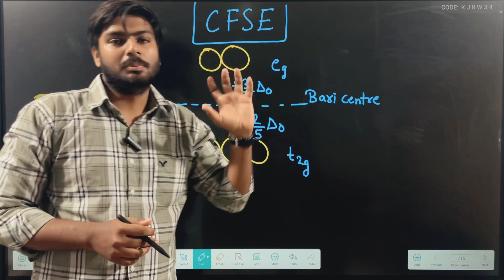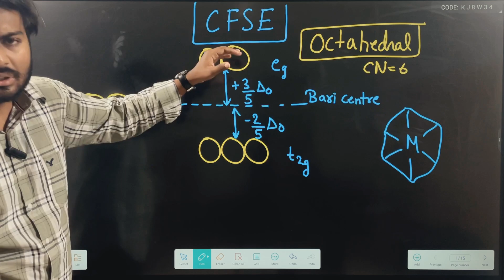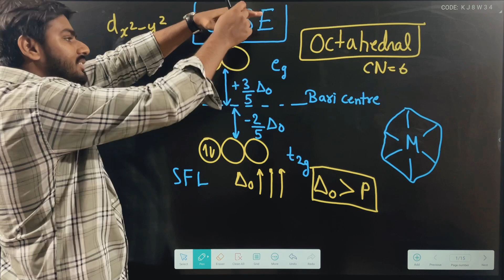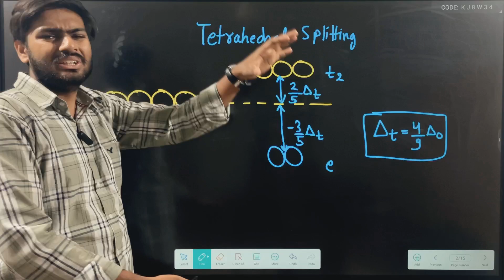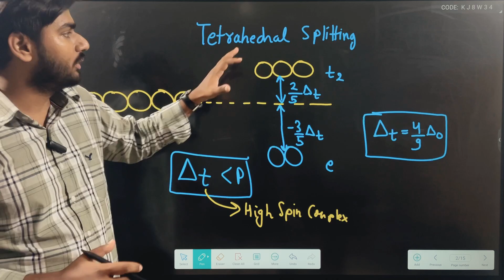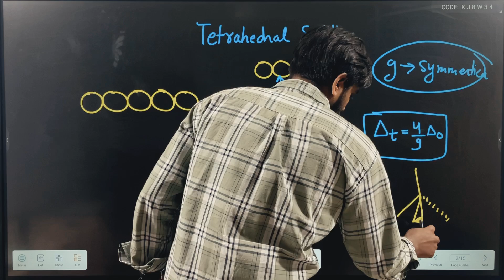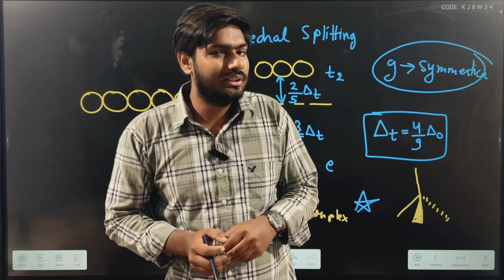Crystal Field Splitting Energy | Coordination Compounds | Class 12 Chemistry | by vivek sir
In this video, we dive deep into Crystal Field Splitting Theory (CFST), a crucial concept in the study of coordination chemistry for Class 12 students. We explain how the theory helps understand the behavior of metal ions in coordination complexes, focusing on how the d-orbitals split in the presence of a ligand field.

Key topics covered:

Introduction to Crystal Field Theory
Octahedral, Tetrahedral, and Square Planar Complexes
Explanation of d-orbital splitting in different geometries
Factors affecting crystal field splitting energy (Δ₀, Δ₄)
Color, magnetism, and electronic configuration in transition metal complexes
This video will help you understand the foundational principles of CFST and its significance in predicting the properties of coordination compounds. Perfect for Class 12 students preparing for exams!

💡 Don’t Forget:

Let’s get energized and unravel the mysteries of alternating current together! ⚡️

VIDEO PROVIDED BY ⚠️VIVEK SIR.

THIS BATCH IS SPECIALLY DESIGNED WITH KHAN SIR'S HISTORY NOTES IN SHORT LENGTH VIDEO PROVIDED BY ⚠️VIVEK SIR.
THIS BATCH IS SPECIALLY DESIGNED WITH KHAN SIR'S POLITY NOTES IN SHORT LENGTH VIDEO PROVIDED BY ⚠️VIVEK SIR.

💖💖Join Us!